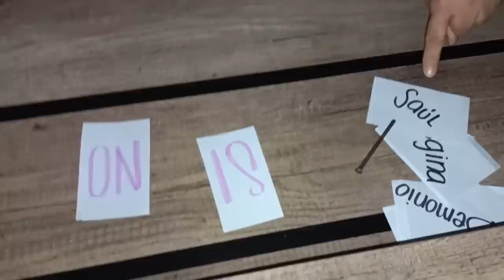UN DEMONIO ME DICE QUE *SACR1F1QUE* A MI HIJA 😱 EN UN JUEGO DE TERROR (BROMA PESADA)